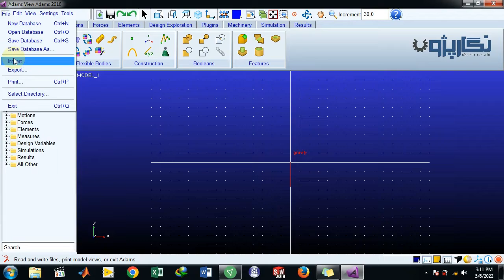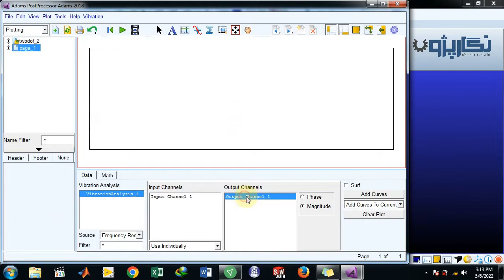view 6 new